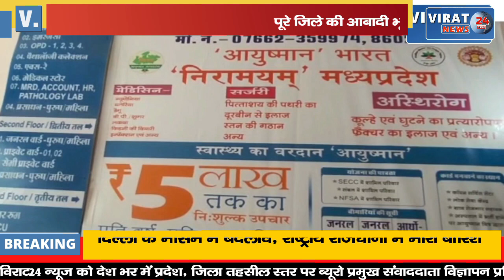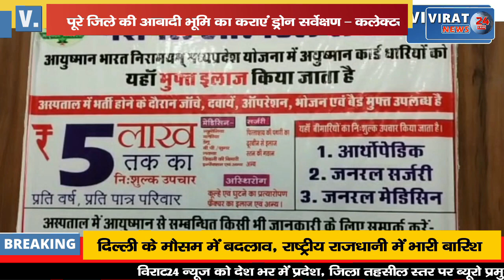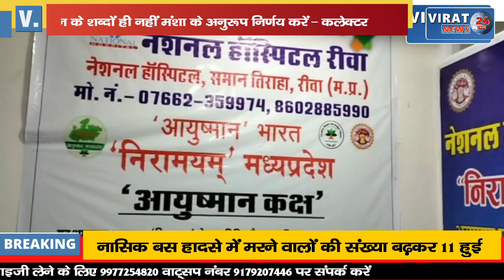🔻रीवा- पूरे जिले की आबादी भूमि का का ड्रोन से होगा सर्वेक्षण देखिये कलेक्टर ने क्या निर्देश दिए !